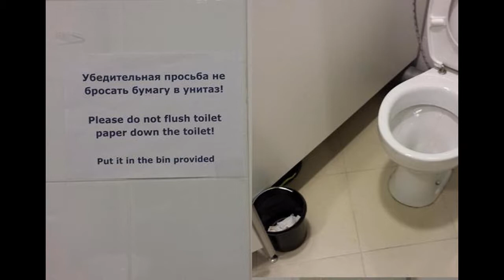Very funny Sochi stories bee in honey, No light bulbs. No shower curtain. No hot water. Welcome to